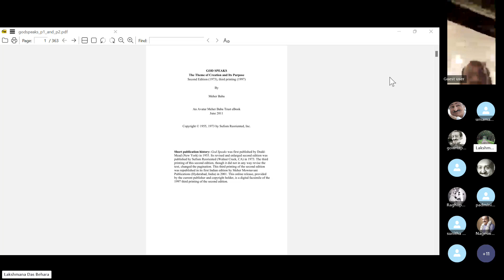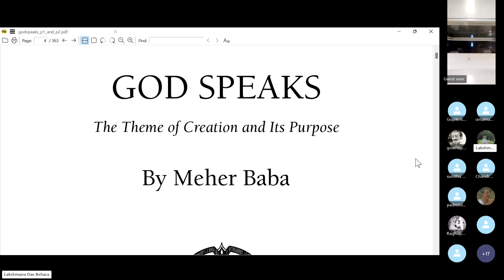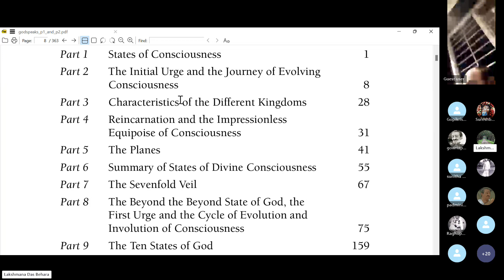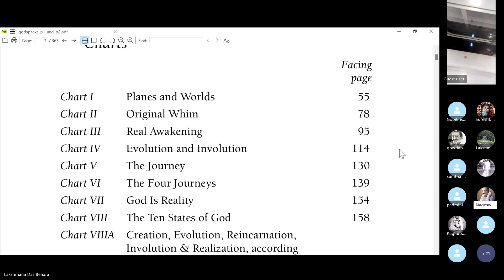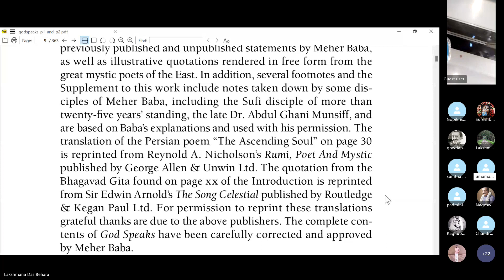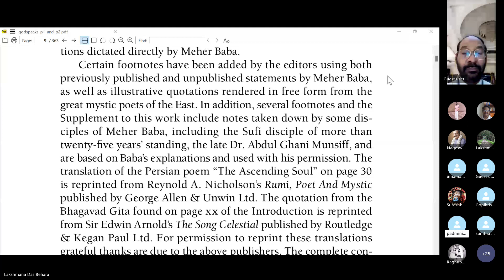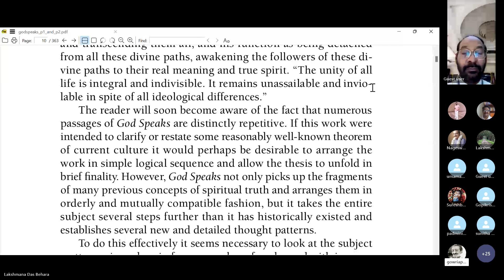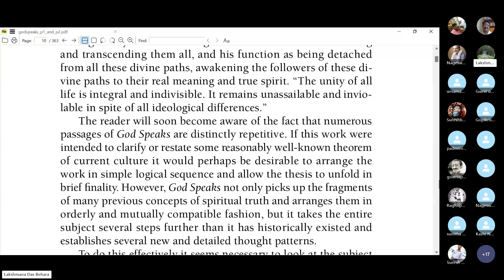6 God Speaks - Preface to First Addition Part 1 20240323